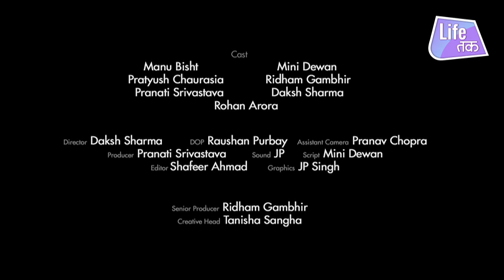Types Of People At A Party | Life Tak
Every party has its own story and we all meet different kinds of people at a party. Have you ever met one of these?